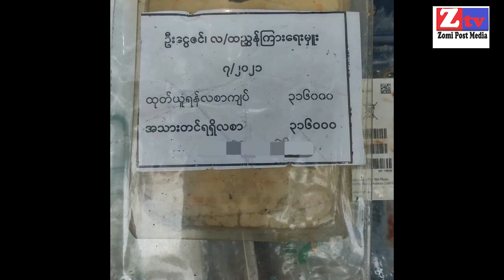ZTV Daily News ll Febuary 14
Kalay Myo Tahan Bazaar nai ah Inn khat leh sai khan nih mei kangtum

Kalay Myo Taungphilar veng ah Galkap bawk thum khat Kalay Operation Mo Mo ten thautawh kap in si

Galkap Council te thuneihna lak kum 2 khit zawh Biakna lam suahtakna kisia semsem, Tedim le Falam ah kikhop ding vai Galkap Council tetung pan phalna lakding Galkap ten zaksakna nei cih thukiza

American, Washington DC ah NUG gamdang zum legally tak in honna kinei, hih honna pawi ah American Gamdang zum ah Uzra Zeya zong kihel

Russia in Ukraine gam ah dona thak kipan uhhi ci-in NATO ah lai-at pi pan gen khiat nanei